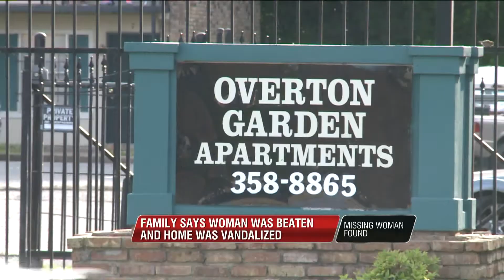Family claims missing Memphis woman was beaten and home ransacked